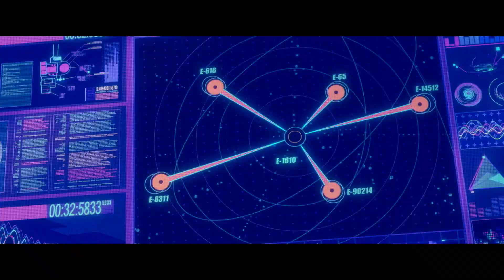映画『スパイダーマン：スパイダーバース』日本版予告編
2019年3月8日（金）全国ロードショー！
各メディアから「史上最高のスパイダーマン映画！」と空前の大絶賛！
映画レビューサイトのロッテントマトでは驚異の“100％フレッシュ”を獲得！
新たなるスパイダーマンの誕生を描く『スパイダーマン：スパイダーバース』の日本版最新予告が解禁されました。
日本語吹替版主題歌を手掛けるのは‹TK from 凛として時雨›
日本語吹替版の音響監督をつとめるのは、日本を代表する存在である岩浪美和。

時空が歪められたことにより、異なる次元で活躍するスパイダーマンたちが集められた世界を舞台に描かれる本作の予告の冒頭で語るのは、長年スパイダーマンとして活躍するピーター・パーカー（吹替版声優：宮野真守）。
しかし今回は彼の物語ではなく、マイルス・モラレス（声：小野賢章）の物語！
中学生のマイルスは、スパイダーマンですが、まだその力をうまくコントロールできずにいました。マイルスはピーターの指導のもと、一人前のスパイダーマンになるための訓練を開始します。
そして時空の歪みにより、女性スパイダーマンのスパイダーグウェン（声：悠木碧）も次元を越えてマイルスの世界にやってきます。

【story】ニューヨーク、ブルックリン。マイルス・モラレスは、頭脳明晰で名門私立校に通う中学生。彼はスパイダーマンだ。しかし、その力を未だ上手くコントロール出来ずにいた。そんなある日、何者かにより時空が歪められる大事故が起こる。その天地を揺るがす激しい衝撃により、歪められた時空から集められたのは、全く異なる次元＝ユニバースで活躍する様々なスパイダーマンたちだった…。

監督：ボブ・ペルシケッティ、ピーター・ラムジー、ロドニー・ロスマン
日本語吹替版主題歌：TK from 凛として時雨
日本語吹替版声優：宮野真守、小野賢章、悠木碧
音響監督：岩浪美和

配給・宣伝：ソニー・ピクチャーズ エンタテインメント